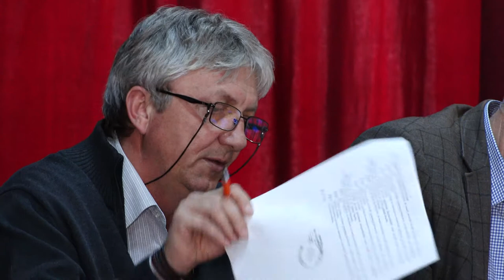LA MOINESTI Sedinta Consiliului Local din 17 apr FILMARE EXCLUSIV TV UHD 4K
LA MOINEȘTI, județul Bacău, Ședința Consiliului Local din 17 aprilie 2019 FILMARE EXCLUSIV TV UHD 4K.

Cu stimă,
echipa Exclusiv

Vizionare plăcută !